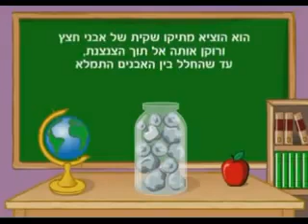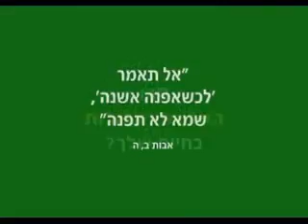מה באמת חשוב בחיים?